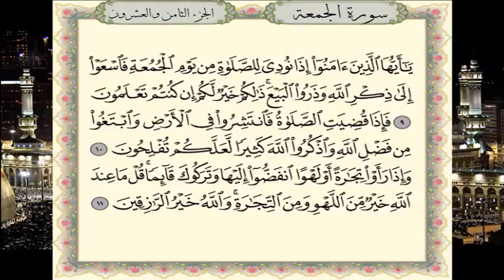سورة الجمعة برواية حفص عن عاصم - القارئ نبيل حتيم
تلاوة سورة  الجمعة برواية حفص عن عاصم - القارئ المغربي نبيل حتيم